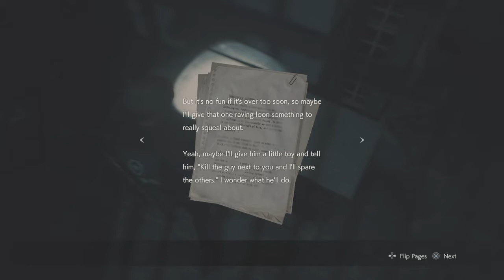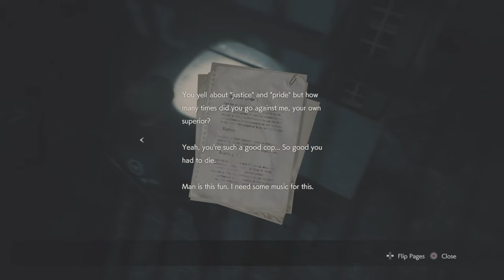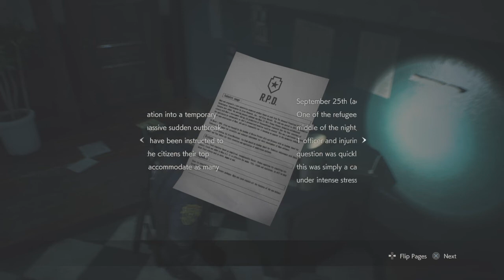RESIDENT EVIL 2_20220728085721